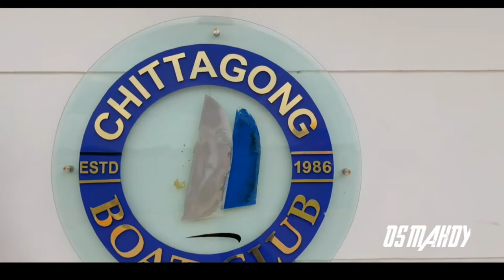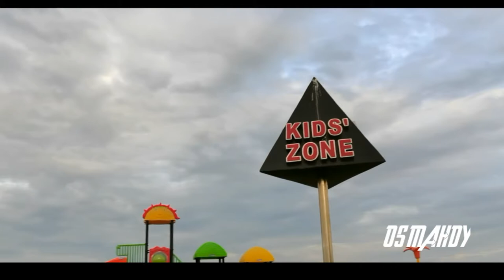Chittagong Boat Club | চট্টগ্রাম বোট ক্লাব | Daly Life Vlog Chittagong | OS MAHDY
Chittagong Boat Club | চট্টগ্রাম বোট ক্লাব | Daly Life Chittagong Vlog

চট্টগ্রামের পার্ক সমুহ
চট্টগ্রামের পার্ক কোথায়
চট্টগ্রাম ঘুরাঘুরি
চট্টগ্রামের সবচেয়ে বড় পাহাড়
চট্টগ্রামের বিনোদন কেন্দ্র
চট্টগ্রাম ট্যুর প্ল্যান
চট্টগ্রাম সৌন্দর্য
এক নজরে চট্টগ্রাম
চট্টগ্রাম কিসের জন্য বিখ্যাত
চট্টগ্রাম ভ্রমণ
চট্টগ্রাম শহর
চট্টগ্রাম শহরে ঘোরার জায়গা
আকাশ থেকে চট্টগ্রাম শহর
chittagong area
chittagong travel place
attractive places in chittagong
amusement park in chittagong
chittagong park list
chittagong tour plan
chittagong places name
historical place in chittagong
famous person of chittagong
bd chittagong vlogger
chittagong vlogger
chittagong vlog
chittagong shopping vlog